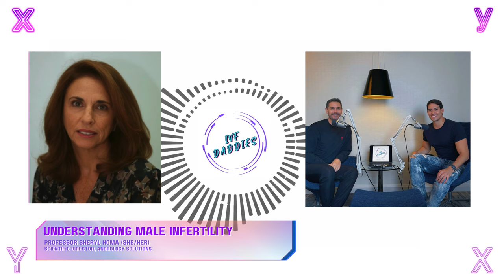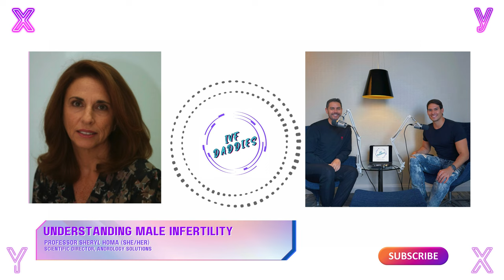S02E15 MALE INFERTILITY ANDROLOGY SHERYL HOMA CONVERSATION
Sheryl Homa is an HCPC registered Clinical Scientist with a special interest in male fertility. She obtained her degrees in Biochemistry at Imperial College of Science and Technology and the Middlesex Hospital Medical School.

She spent a large part of her career as an academic research scientist in the field of oocyte maturation, funded by the National Institutes of Health in the USA. For many years she served as Scientific Director of several fertility clinics in the UK working in both the public and private sectors. During this time, she became aware that male fertility is considerably marginalised and, as a result, opened Andrology Solutions in 2007 – the first and only HFEA-licensed clinic of its kind, dedicated to male infertility.

She has collaborated on many research projects and is the author of numerous scientific articles, abstracts and book chapters in the fertility field. Her studies include investigating calcium signalling in sperm and, more recently, the role of oxidative stress and infection on sperm quality. Sheryl has been responsible for introducing and CE-marking novel, state-of-the-art testing for male infertility, including a chemiluminescence assay for measuring seminal reactive oxygen species. Currently Sheryl is honorary Professor in Biosciences at University of Kent, and consultant clinical lead for Andrology at The Doctors Laboratory.